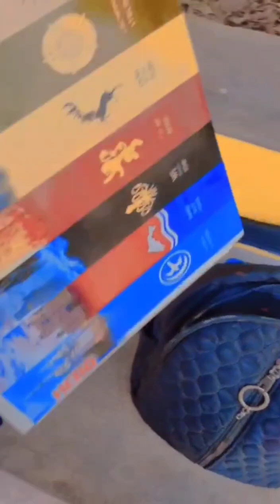Beautiful girl art | youtube @ArtistShikhaSharma